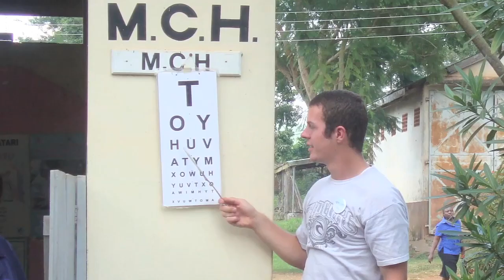HELP International- Uganda Eye Clinics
This summer HELP International is teaming up to place eye clinics in rural Uganda. Help support this cause by donating $1